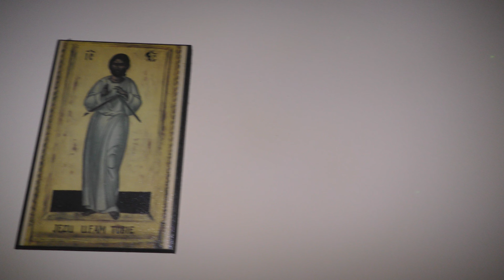Fr. David Jones - Standing on a dot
Examining the map of Eternity